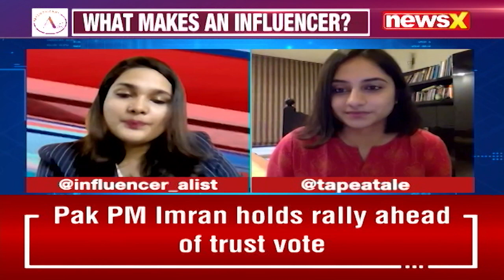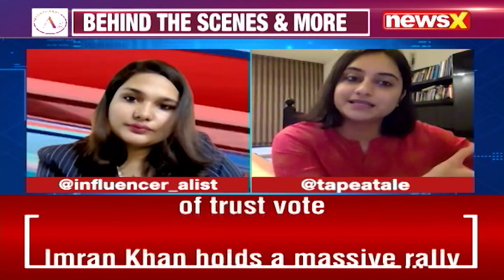Kopal Khanna & Avanti Nagral Talk Stories of Inspiration | NewsX Influencer A-List